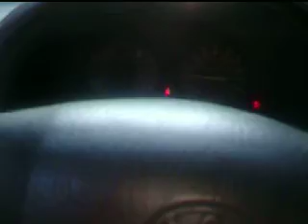Screeching tires again